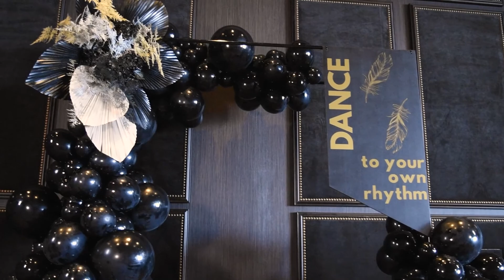Tools and Supplies I Bring to Every Event Setup | Event Decorating Business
You never want to show up to an event setup only to realize you're missing a tool to help you finish the job! Whether you're setting up a small balloon garland or a whole big display, these are the tools I always bring with me!

List of tools and supplies:

fishing line
twine (black, white, natural)
extra balloons
electric balloon pump
hand pump
u-glu adhesive dashes
zip ties (11in, 8in, 4in)
power strip
command hooks
mounting bases
steel spring clamps
double stuffing tool (we use a hand file, you can also use a screwdriver or a chopstick)
low-heat glue gun
safety pins
extension cord
dryer sheets

You can also check out our Amazon store for more items:

We are excited to announce our Pricing Calculator—a must-have tool for every balloon artist who wants to know exactly how much to charge for their work!
Enjoying our YouTube content? Then you will LOVE our Decor Master Vault!

   • Over 115 Training Videos in different categories: balloon creations, Woodworking, Full Setups, Craft – easy-to-follow creations with step-by-step instructions and a list of materials used (with links)
   • Over 80 Balloon Business Webinar Recordings (Pricing, Marketing, Instagram, Creations, Interviews, and more)

One-Time Payment - Life Time Access!